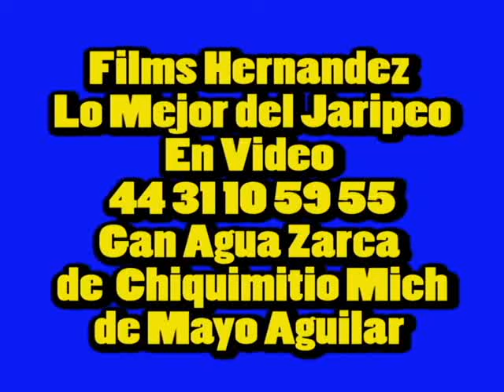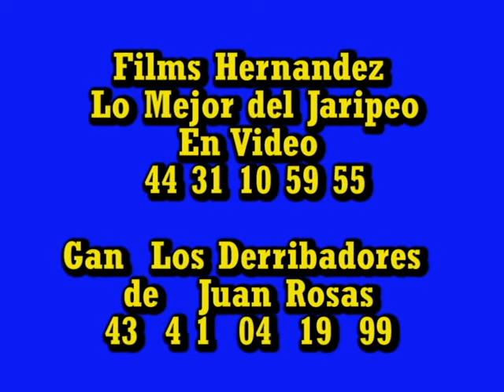Juan Rosas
27-Julio-2016 Rancho Los Derrivadores de Juan Rosas En Santiago Azajo Mich